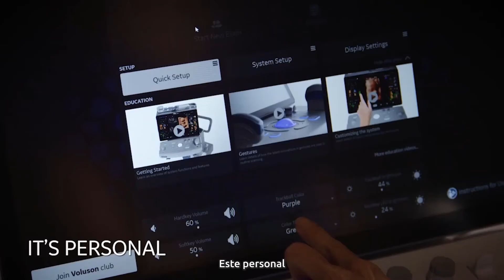Voluson Swift - ecograful care rezolvă problemele majore ale medicilor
Voluson Swift oferă un flux de lucru foarte familiarizat și vine cu o interfață foarte personalizabilă, dar și ușor de curățat.
Sistemul este conceput pentru a simplifica fiecare interacțiune pentru integrare perfectă și confort maxim. Simțiți-vă ca un utilizator experimentat cu procesele optimizate de inteligența artificială și instrumente automatizate care vă extind capacitățile și vă ajută să inspirați încredere.